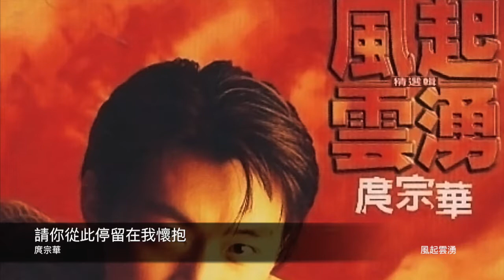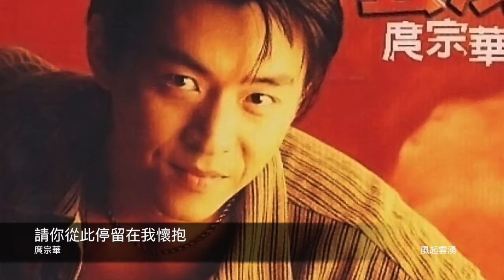庹宗華 請你從此停留在我懷抱 封面原音版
專輯-風起雲湧
請你從此停留在我懷抱

作詞：姚謙　作曲：翁孝良　編曲：王豫民

喜歡你不經意的微笑　彷彿我的心情你明瞭
偶爾一些我不願說的煩惱　只有你能體會得到
喜歡你把我的手握得好牢　彷彿我是你心中的城堡
眼前浮華世界縱然絃耀　你是我永遠的驕傲
曾經我跌倒　曾經我困擾
曾經風風雨雨再三打擾　只有你陪我渡過低潮

請你從此停留在我懷抱　我的心但願你能全知道
特別想你的時候你看不到　請相信我會一直對你好
世上可以留戀的事有多少　讓我們可以一直相守到老